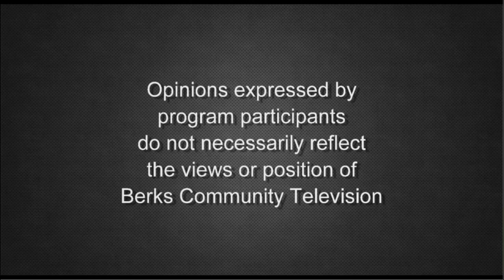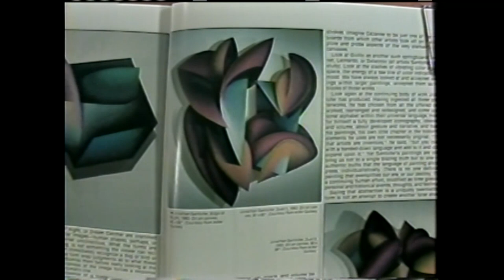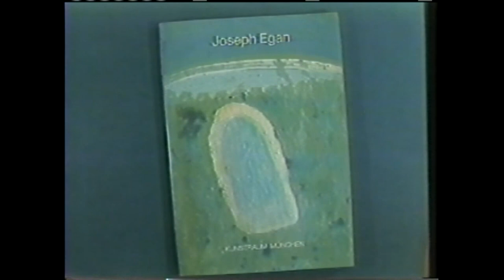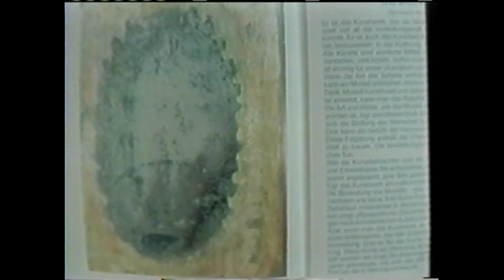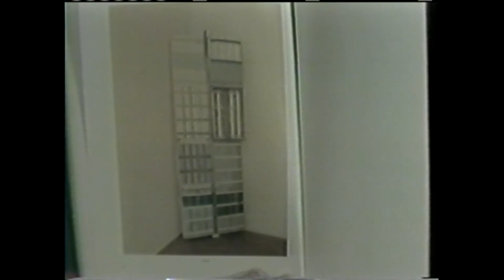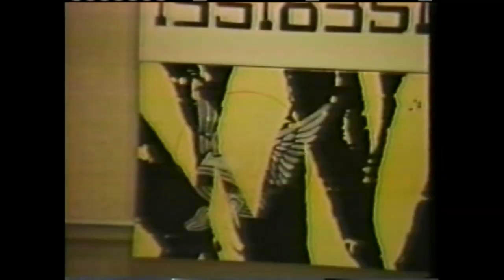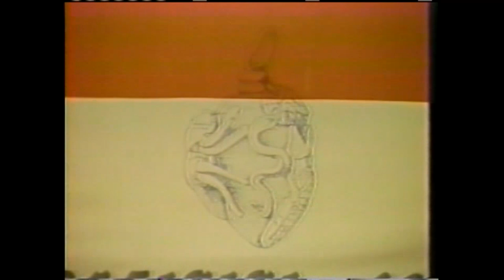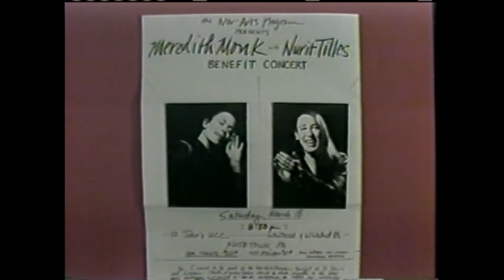Painter Jonathan Santiofer | New Arts Alive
Host James Carroll is joined in the studio by painter Jonathan Santiofer, with a look and listen to artists Meredith Monk, Nurit Tilles, J. Egan, and Frank Mann with visuals and video in this vintage episode that originally aired live on BCTV February 2, 1989.

Re-aired on BCTV: 1/3/24